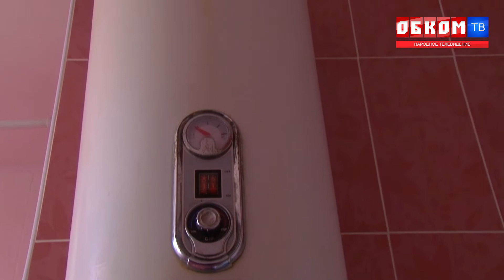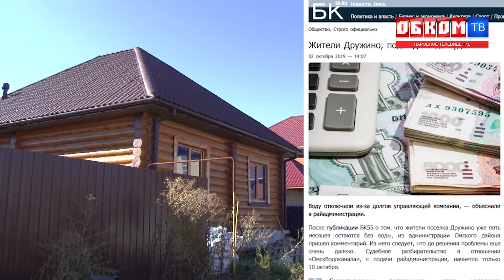Хроника дня. Остались без благ цивилизации. 08.10.2019